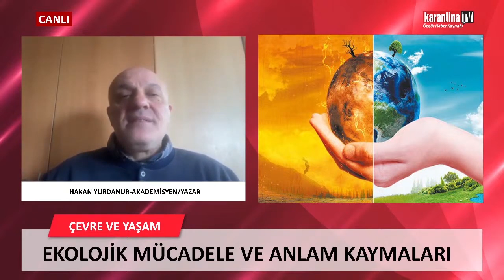Hakan Yurdanur: Bilim insanı taraflıdır, taraflı olmak zorundadır. Tarafsız olması söz konusu olamaz